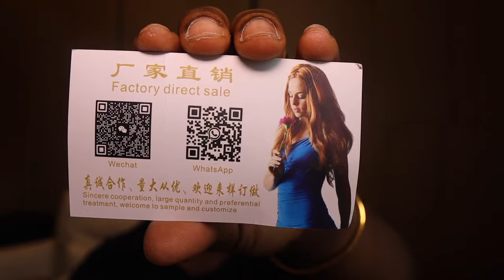EXPOSING MY FAVORITE HAIR VENDOR *NOT SPONSORED *| BURGUNDY WIG UNDER $100 | SARAH KYOLA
FAQ
How old are you :24
Nationality : Nigerian

                                                         xoxo Sarah